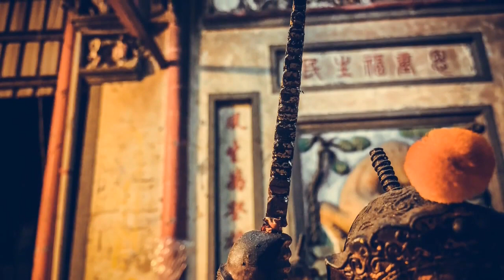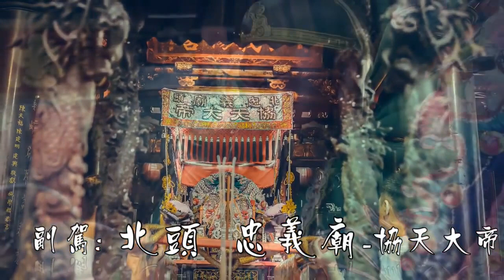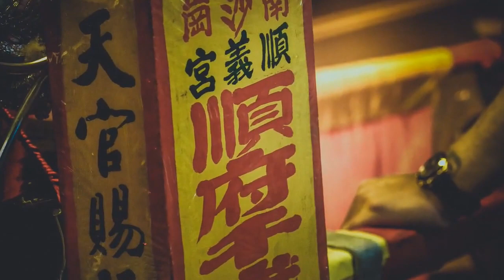108-04-20 鹿港 東石 東興宮雪山 五雷天君、李府二千歲奉旨夜巡－過境 地藏王口官林宮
正駕：鹿港 東石 東興宮雪山 五雷天君、石獅七府、蚶江五府、官林宮五府、筒安寮(黃金范)三府、白馬坡池府、白馬庵朱府、李府二千歲、南天門(張順白)三位夫人

副駕：鹿港 北頭 忠義廟－協天大帝

陪駕：鹿港 頂菜園 順義宮－順府千歲